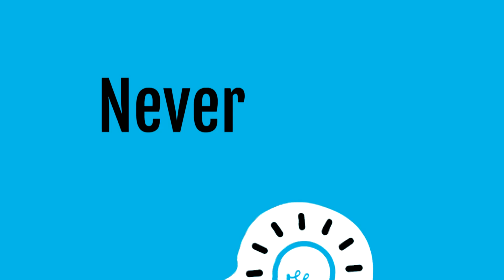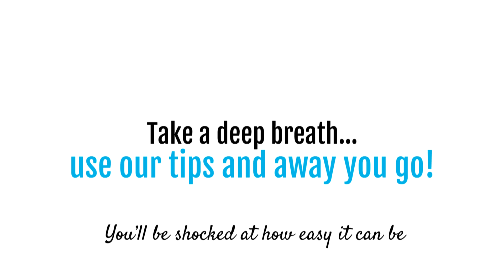Top Tips for Interview Techniques